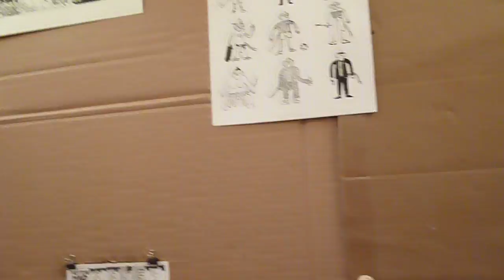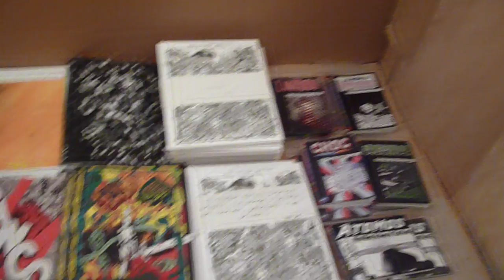AAA - Installation cellulosique au théatre de l'L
AAA / Carte blanche aux FFFFV au Théâtre de l'L durant le festival VRAK
Composition chimique: cellulose sous plusieurs formes (53%) / bois (31%) / métal (6%) (dont visserie ISO 9087:1998: 12%) / mousse polyuréthane (2.2%) / circuits imprimés (3%) / sulfate de calcium hémihydraté (1.3%) / transducteurs électromécaniques (1%) / encre majoritairement sèche (0.4%) / diodes (0.1%) / autres (2%)